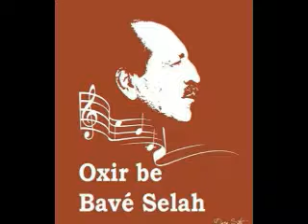bave selah Jebeli u Benefshe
من هناmp3 انتقل إلى المدونة لتحميل هذه الاغنية و غيرها من أغاني بافى صلاح بصيغة